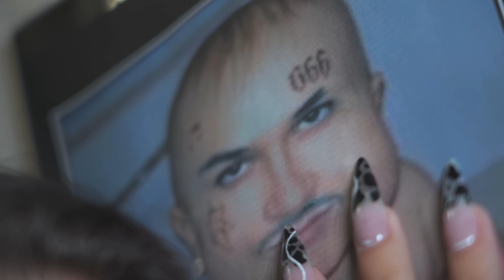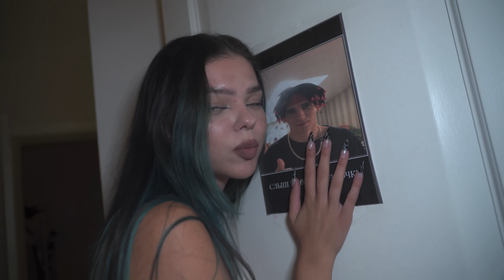ЭКСТРЕМАЛЬНЫЕ ПРЯТКИ В ДОМЕ ТИКТОКЕРОВ ЗА 1.000.000$ ЧЕЛЛЕНДЖ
❤️❤️❤️ Делаем контент с любовью!